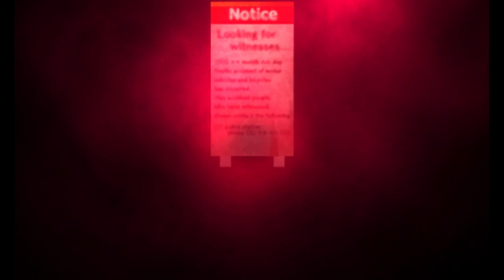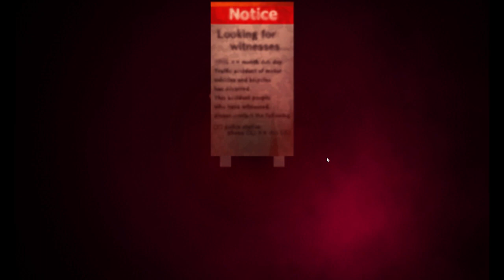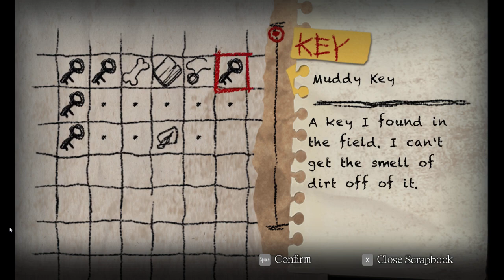Hatter and friends play Yomawari! 3(Poorly)